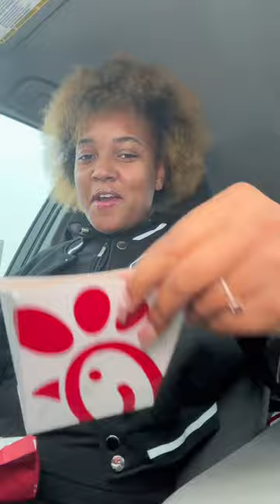Maintenance Vlog | Hair , Nails , Food , Brows